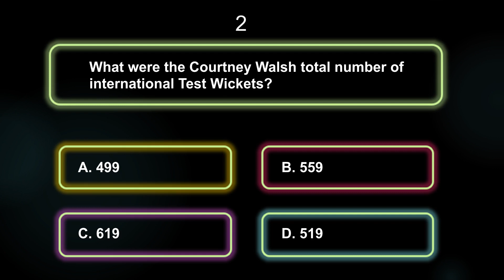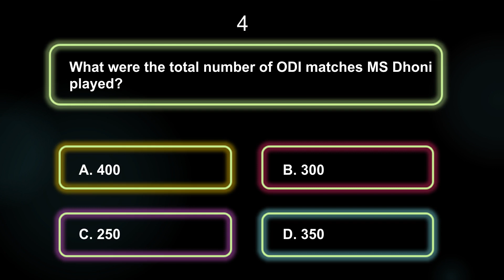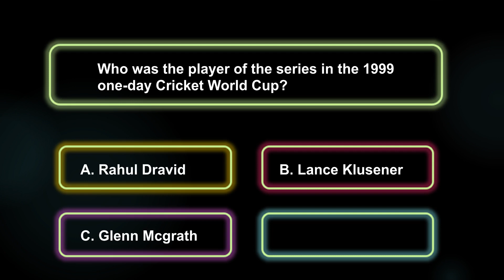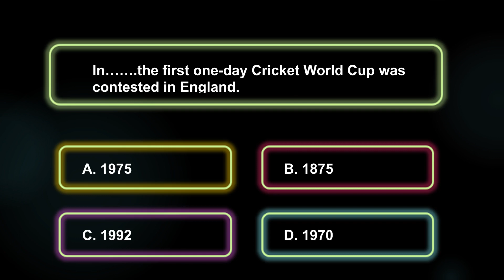Cricket MCQs - Quiz#2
This video has interesting MCQs on Cricket.
You have 5 seconds for each MCQ to test yourself.
Please continue to watch and support.